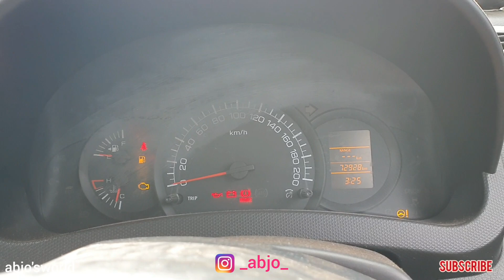MODIFIED SWIFT FOR SALE || USEDCAR SWIFT || നല്ല അടിപൊളി സ്വിഫ്റ്റ് || സാദാരണക്കാരുടെ ദേശീയ വണ്ടി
എന്റെ സ്വന്തം കാർ    usedcar for sale
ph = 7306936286